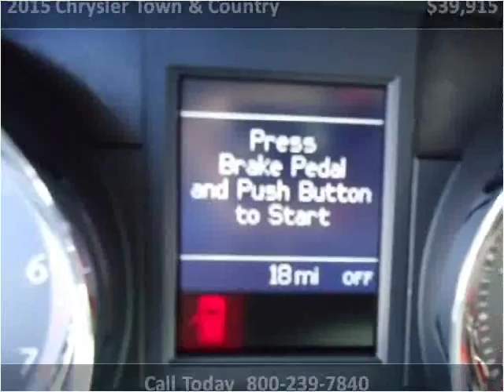2015 Chrysler Town & Country New Cars Great Bend KS